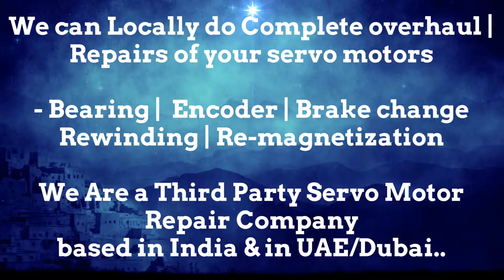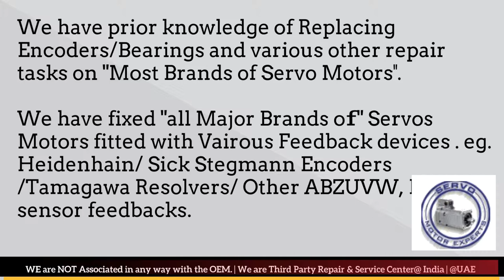Keba AG motor Dealer in New Servo Stock buy Dubai stock Encoder Resolver Angle Adjust Align UAE